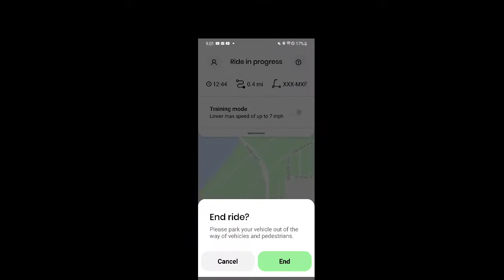First Fun Scooter experience using LIME app taken at Harriet Island Regional Park|| June 21st 2022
Fun first Scooter experience using LIME app taken at Harriet Island Regional Park|| June 21st 2022.
This park is an open space along the river with an indoor event pavilion, paddle boats, a stage & a bed-&-breakfast.

You can locate Lime scooters using the app and then unlock them by scanning a QR code. Or, if you happen upon a scooter that isn't in use, you just unlock it.

Is Lime free for 10 minutes?
Free 10 Minute Reservations

 To help riders secure their vehicle of choice and alleviate any anxiety about a vehicle getting taken by another rider, especially during peak hours, riders now get 10 free mins of reservations for any vehicle in any market.

But we didn't get a free 10 mins. I do not know why? They charges us the 17 mins. Please Lime help us get that 10 mins free.